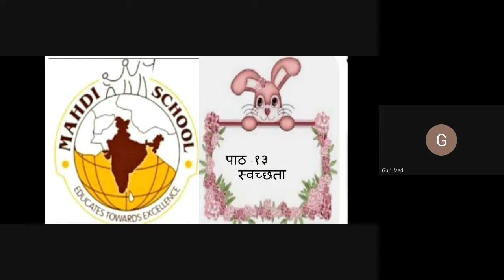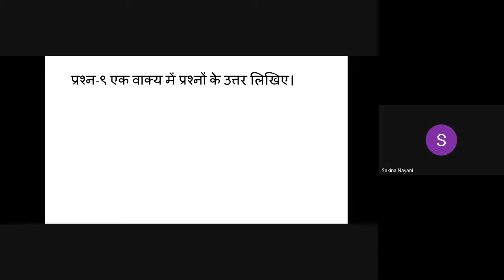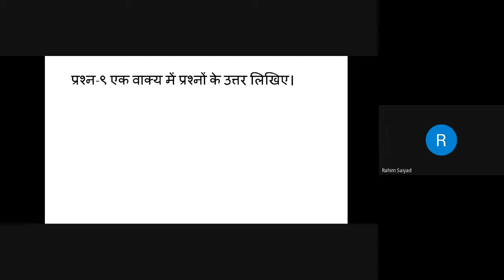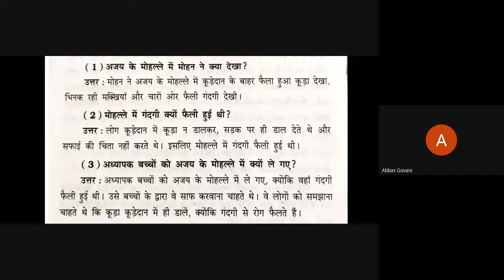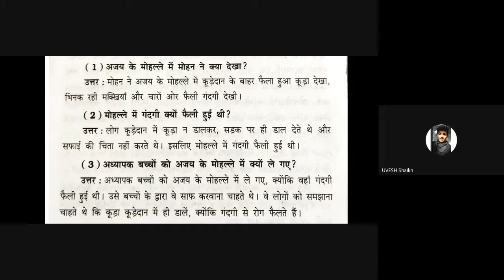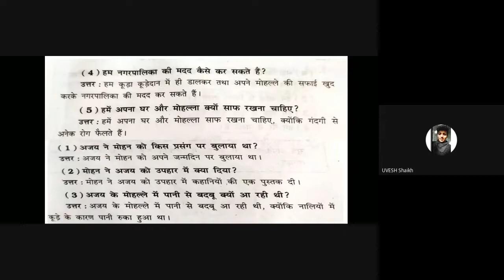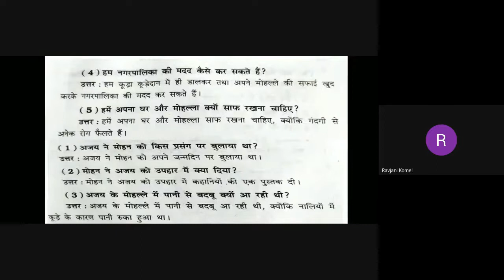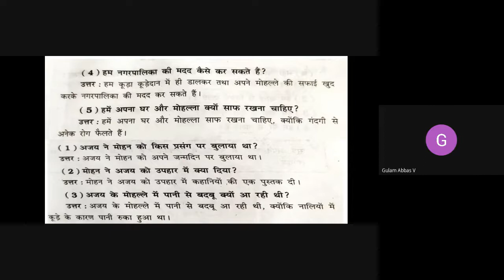5th a sub hindi 18 02 2021